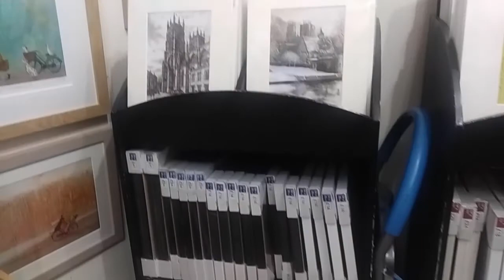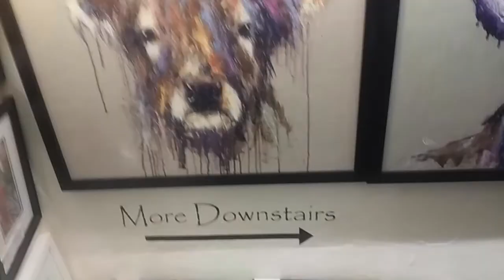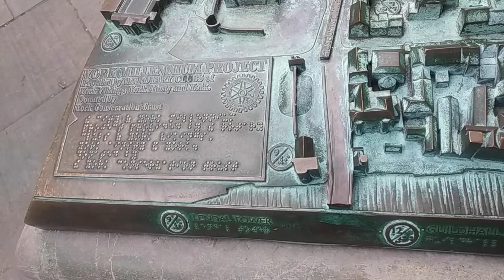Vlog Ep1:Suasana berkabung di UK terkini(York Part 1)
UwU notis aku dong babang yang ada di video. (eng desc below)
Ini kali pertama aku buat vlog masih malu2 meong
Semoga kalian berasa sedang hadir bersamaku disini :D

Video direkam pakai hp kentang sejutaan (tidak direkomendasi untuk ditiru nanti hp kalian masuk ICU)

UwU notice me pls ..young man in the video...
This is my first time making vlog, still shy n clumsy
Hope it feels like you're here with me :D

Video is recorded using my cheap potato phone (not recommended to do the same, your phone will end up in ICU)

And my TikTok acc @intoit_eve

VlogsInUK vlogger InToItEve york minster#queen elizabeth ii#visit york#Berkabung ratu#Berkabung queen elizabeth#visit york england#berkabung